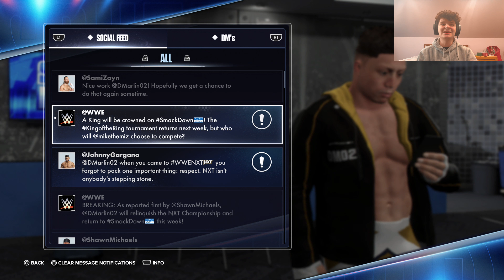Crowning a New King! - Part 11 - WWE2K24 MyRise Undisputed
WWE2K24 has arrived! As I have personally been attempting to get back into the world of professional wrestling over the past few months, this is the 1st WWE video game I have purchased in 7 years, and there's no better way to start our time with this new game, then carving out our own career in the MyRise Undisputed mode. Can we become the G.O.A.T.? It's time to find out!